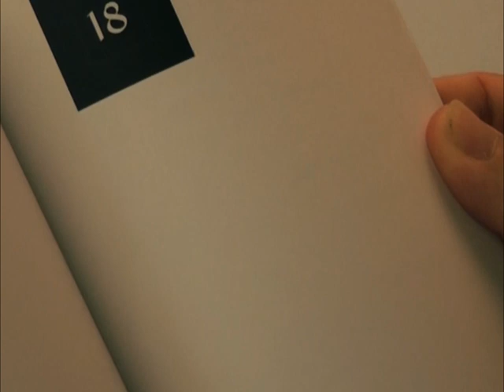Eran Hadas - Half Reading (book teaser)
Half Reading -  A book of Augmented Poetry by Eran Hadas.